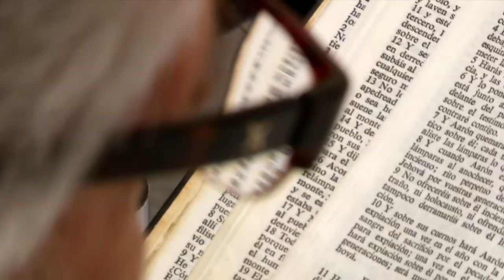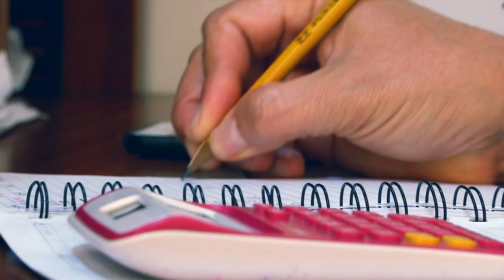Esta es mi casa - 19 de Junio [Programa Completo] Telemedellín